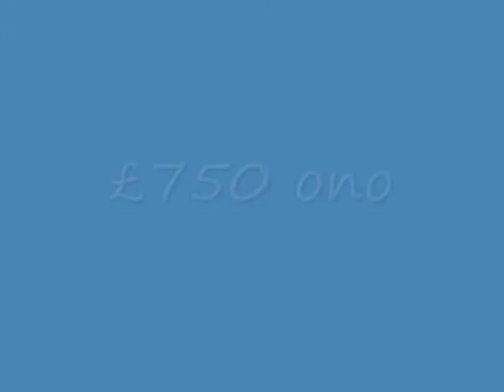Joey movie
NOW SOLD!!

Pretty 4yo Palomino Welsh Section A Gelding 'JOEY' For Sale £750 ono  - lead rein or 2nd pony for confident child.